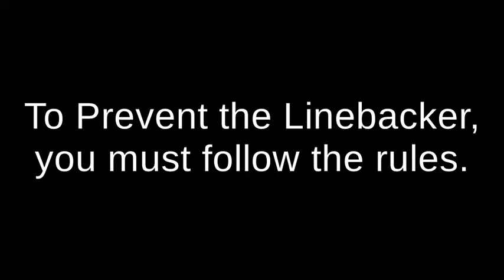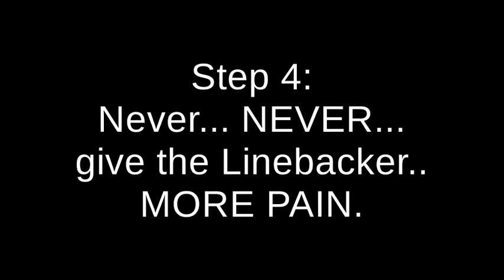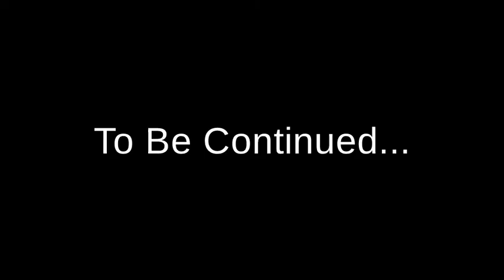GC 634 and Friends Episode 19: The Linebacker is Back (Part 1) (1 Year of Geofcraze634)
Once again, Geofcraze634 was the Linebacker since last year... but Microsoft Sam has come to teach you some lessons to prevent being beaten by him so watch out... Heheheh.

Cast:
Geofcraze634 as The Linebacker
Microsoft Sam as Himself

Cameo:
SMUS16475
Royalomg
SeanKlaskyn64
Pinkolol16
SMG12 (Glitchy)
SuperMarioGlitchy200 as Richard
MarioMario24680
DarthRevio
SMG5
Sebastian6078
MrCorn232

Random Guy:
Crash Kandicoot as Jean (He's not part of my videos so...)

Audio Source:
Terry Tate Office Linebacker 1
Office Linebacker 2

No SM64 YouTubers/Machinimators were harmed while making this video. :3